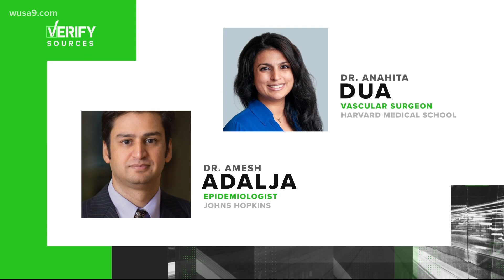VERIFY: Could your blood type lower your chance of getting COVID-19?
Several studies have looked back at the blood types of patients in hospitals across the world.